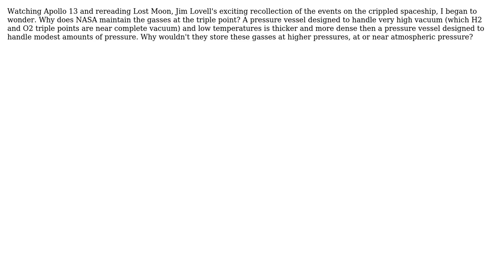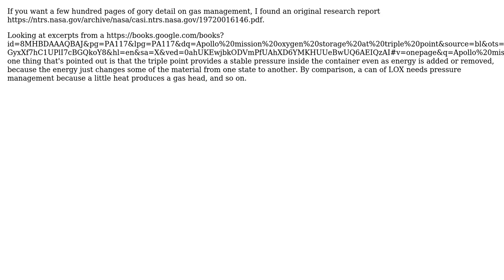Engineering: Triple point storage in space travel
With thanks & praise to God, and with thanks to the many people who have made this project possible! | Content (except music & images) licensed under CC BY-SA | Music | Images & others | With thanks to user Mark user Carl Witthoft and the Stack Exchange Network Trademarks are property of their respective owners. You are responsible for your own actions.